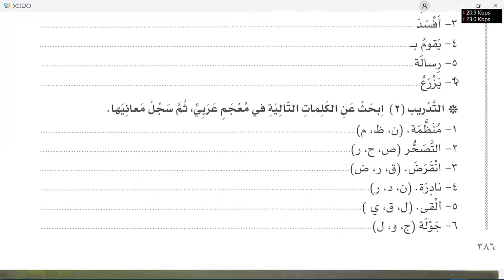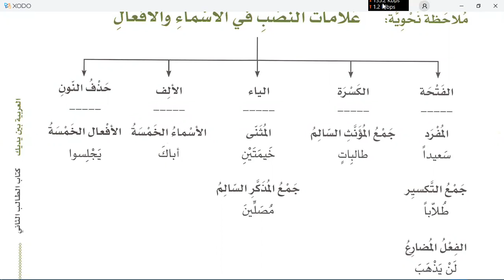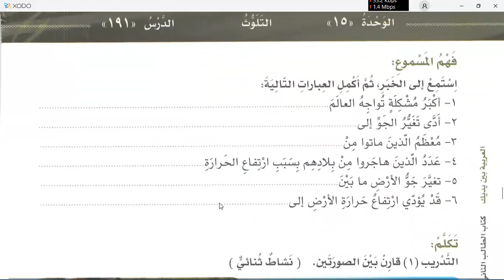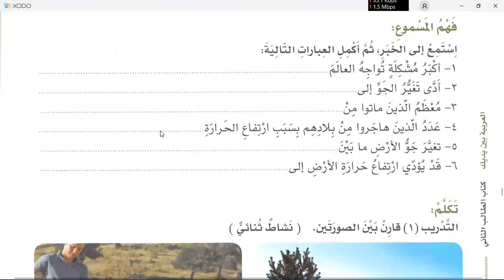Al arabic bayna yadaik book 2 part 2 lesson 193